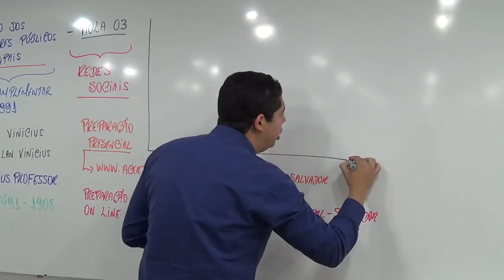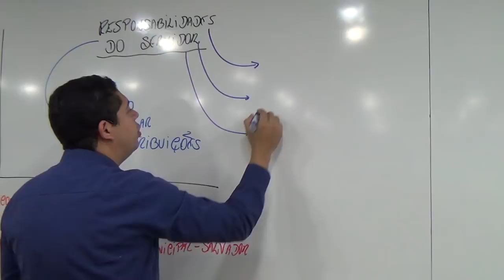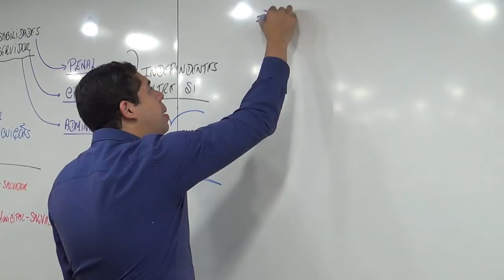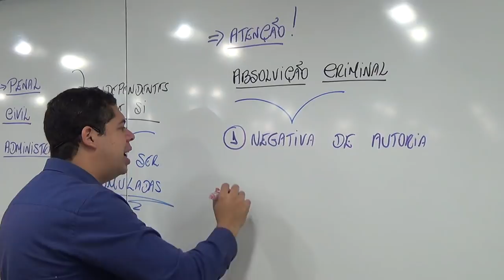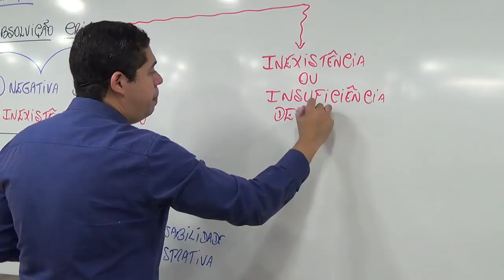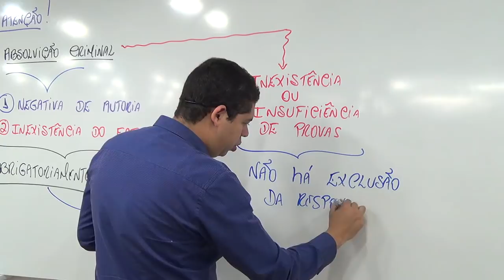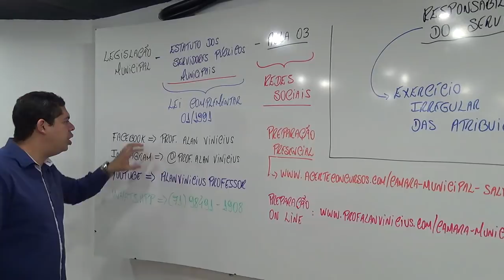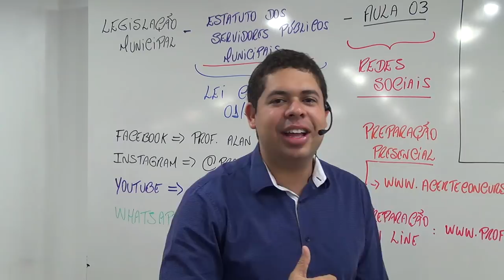Legislação Municipal - Lei Complementar 01/1991 - Aula 03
Meus Canais!

Dicas Gratuitas: 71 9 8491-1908